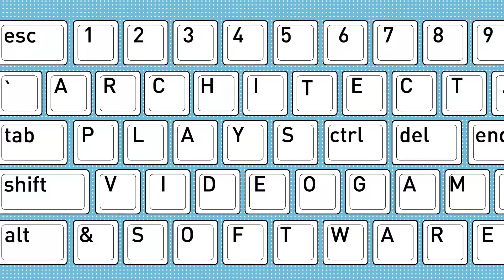Architect Plays : CITIES SKYLINES Ep. 3 - Highway Connection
Starter City in CITIES SKYLINES
Starter City series is a 4 parts series

PART 3
For the beginner to the game, it will be helpful to learn how to expand your starter city sustainably. Densification of residential zoning along the tram system can grow with the population of the city, without constant infrastructural investment.

Cities Skylines is a city-building simulator game. Have a look at how an architect sees the game and approach the game.